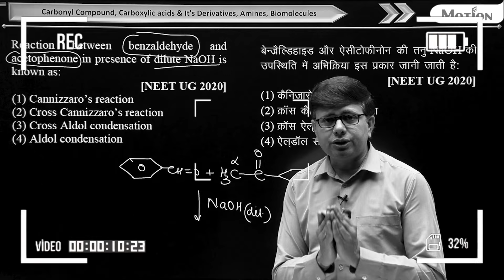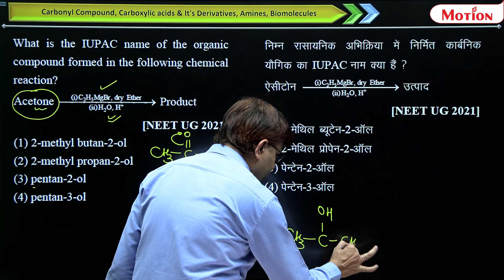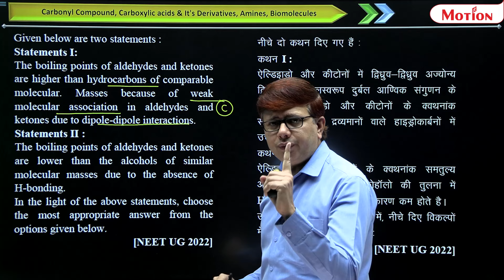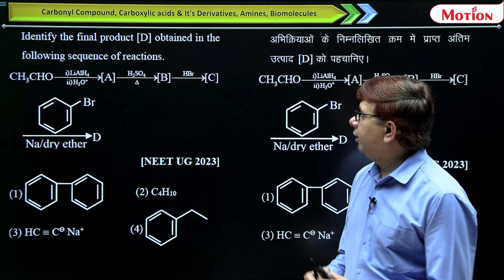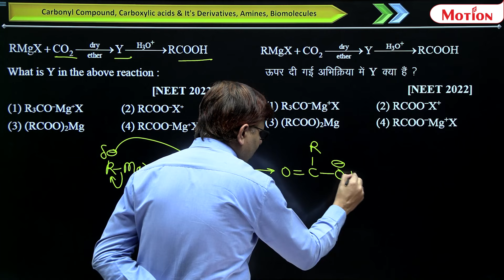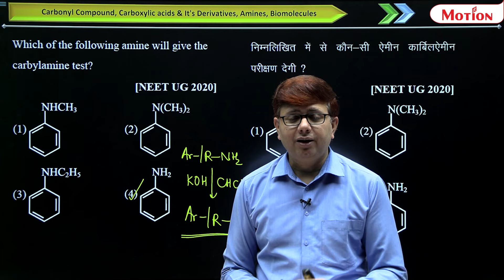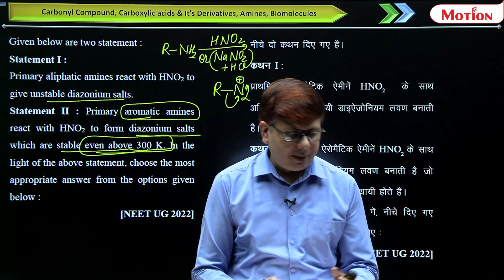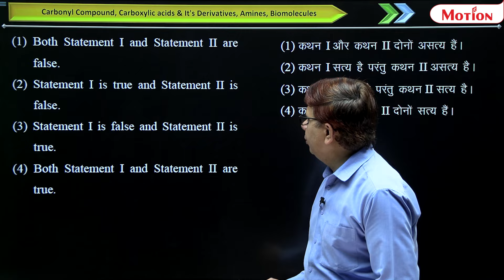NEET 2024: Carbonyl Compound, Acid & Derivatives, Amines & Biomolecule | Yodha Revision💪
Hey future doctors!
Brace yourselves for the ultimate NEET 2024 "Yodha Revision Series" - your prescription for cracking NEET 2024.

In this power-packed series, our experts will explain the last 5 years' PYQs along with their solutions, provide comprehensive theory revision across crucial topics, and share exam strategies to help you master the NEET exam.

Watch this video by our expert, Jitendra Chandwani (JC Sir),Deputy Director NEET Division, as he explains Carbonyl Compound, Acid & Derivatives, Amines & Biomolecule in detail.💪🏻💪🏻